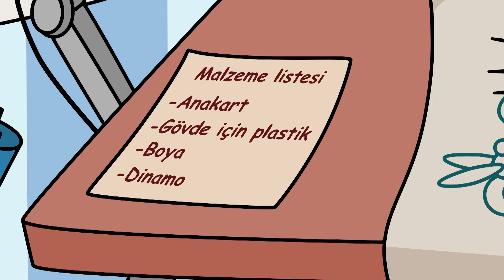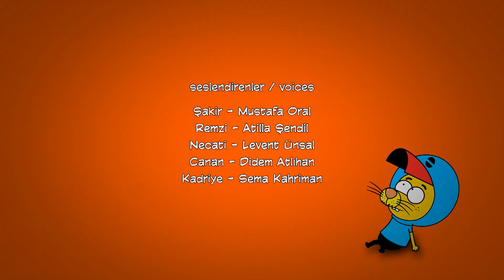Tus Elegidos Episode #17 - King Shakir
King Shakir | Tus Elegidos Episode #17

 King Shakir es una serie animada turca producida por Grafi2000 para Cartoon Network Turquía. Es la primera serie de dibujos animados turca y de producción local de Cartoon Network Turquía. La serie se estrenó el 23 de abril de 2016 con una vista previa y comenzó a transmitirse oficialmente el 16 de mayo de 2016.

Diseñadores del Proyecto: Varol Yaşaroğlu
Productor: Varol Yaşaroğlu y Berk Tokay Productor ejecutivo: Berk Tokay
Guionista: Haluk Can Dizdaroğlu
Director: Kuntay Kumbur
Actores de Doblaje: Mustafa Oral (King Shakir), Atilla Şendil (Remzi), Levent Ünsal (Necati - Capítulos 1-174), Emre Turanlı (Necati), Didem Atlıhan (Canan), Sema Kahriman (Kadriye)
Compositor: Kadir Suzgün